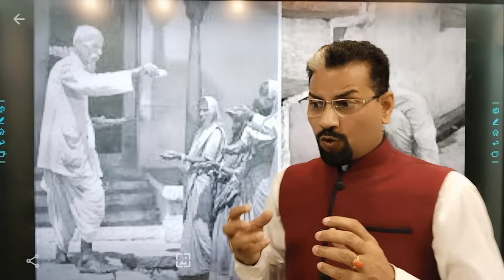शूद्रों और महिलाओं के साथ । भेदभाव कम हुआ । तभी देश आगे बढ़ा । मनुस्मृति । संविधान । Election 2024